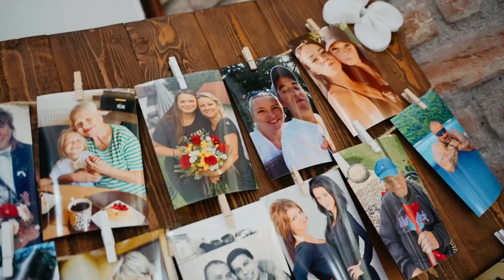Svatební video ❤ Katka a Marek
Svatební video ❤ Katka a Marek 9.6.2022

Každé svatební video je pro mě trochu jiné. Většinou mě nevěsty vyženou když jdou do šatů ale že by po mě házeli podprsenkou tak se mi stalo poprvé. :-) Káťo a Marku užijte si společný život a buďte stále tak crazy.

Místo: Pension Konírna Vítězná
Foto: Adéla Kovářová
Catering: Restaurace Farma Vrchlabí

Hledáte kameramana pro Váš svatební den?
Ode mě získáte
✅  jedinečnou vzpomínku
✅  klip i dokument
✅  letecké záběry
✅  osobní přístup
✅  zkušenosti
✅  profesionální techniku Sony, DJI, RODE